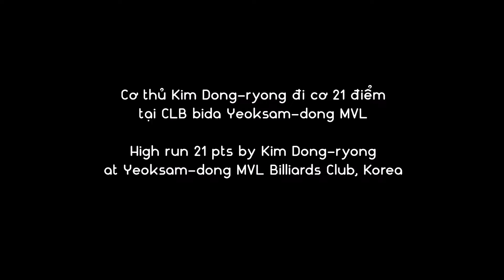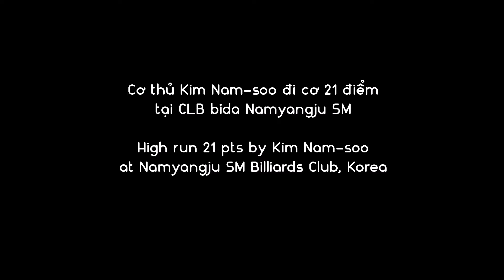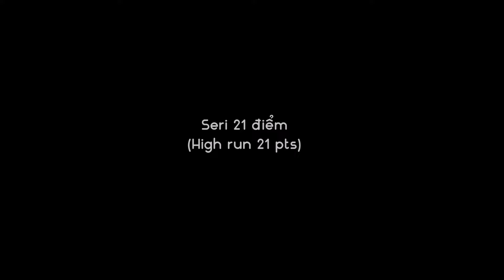Cao thủ bida 3 băng Hàn Quốc - High run 21 of Korea 3 Cushion Billiards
Các cơ seri 21 điểm của các cao thủ bida 3 băng Hàn Quốc - High run 21 of Korea 3 Cushion Billiards